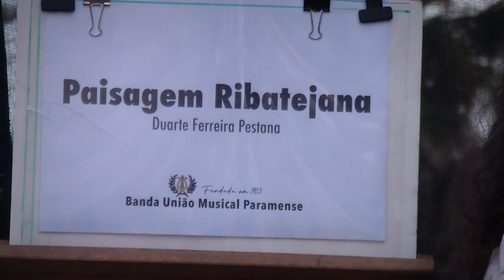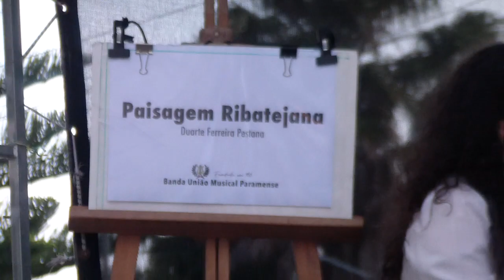Banda União Musical Paramense (Maestro: Rubén Castro) PAISAGEM RIBATEJANA de Duarte Ferreira Pestana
Banda União Musical Paramense (Direcção Musical: Maestro Rubén Castro) interpreta "PAISAGEM RIBATEJANA" de Duarte Ferreira Pestana - Festa de Santa Cruz - Alvarães, Viana do Castelo_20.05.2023